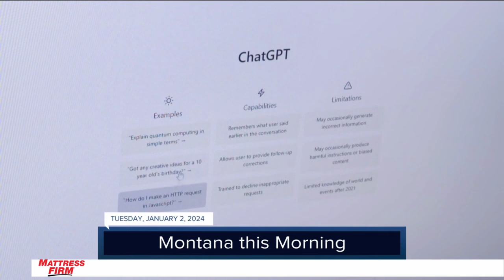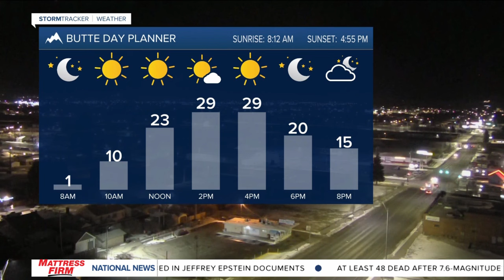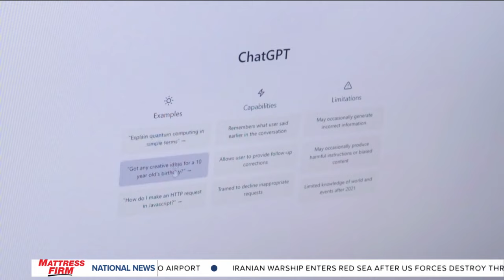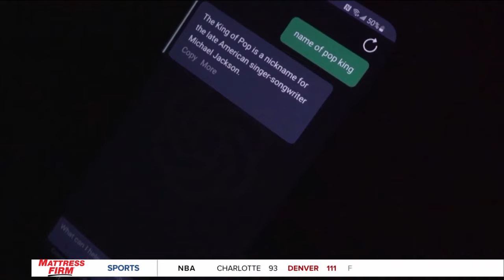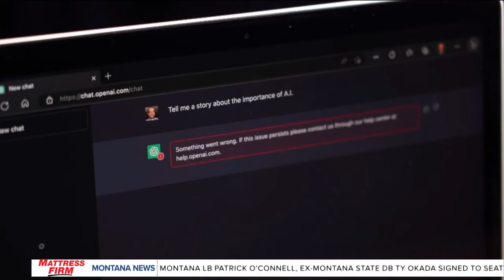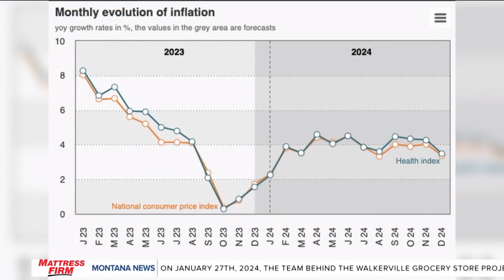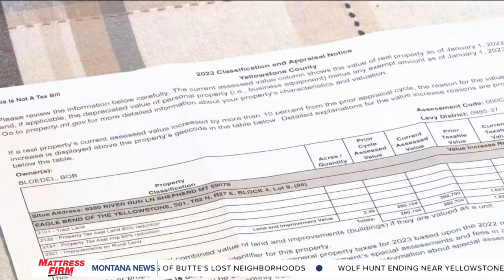Top stories from today's Montana This Morning, 1-2-2024